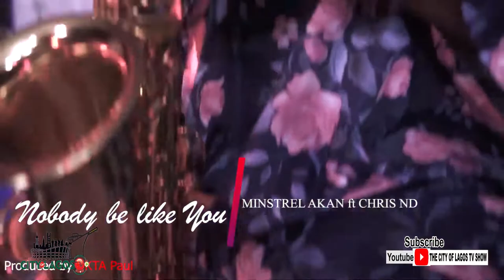TIME TO ROCK AND ROLL ON ENTERTAINMENT LAGOS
The City of Lagos TV Show is a  news, current affairs, infotainment, and lifestyle magazine TV programme with special News documentary features and a spotlight on various developmental projects in the state in the areas of tourism, business, entertainment, education, transportation, and political related events also with in-depth features on various public and private transport agencies.

As a strategic, vibrant, and dynamic sector with local and international diversity in the City of Lagos, attention is focused on trends, issues, developments, investment opportunities, and challenges in the real estate business.

Special interviews, News Documentary, spotlight on impact, achievements, projecting and promoting Music, Fashion, Culture, Arts and Crafts as well as Landmark entertainment spots in the City of Lagos from diverse perspectives with features on high profile personalities that have historical value, relevance and importance in THE CITY OF LAGOS.